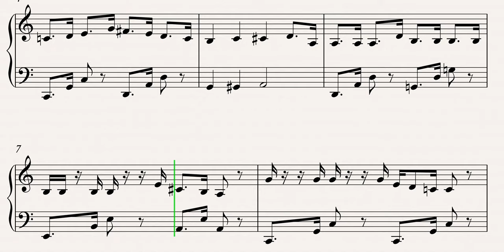Becky and Barnaby Theme Song (Easy) Sheet Music Tutorial 4K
Learn how to play Becky and Barnaby Theme Song (Easy) with this Sheet Music Tutorial 4K video. Enjoy!